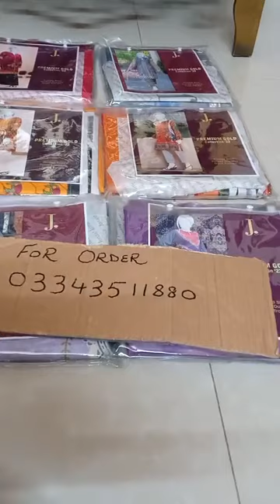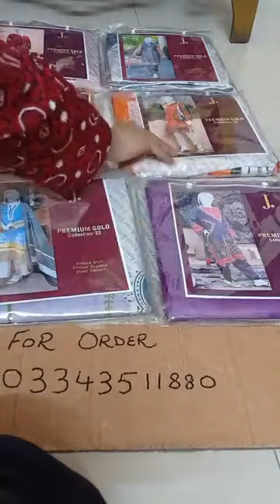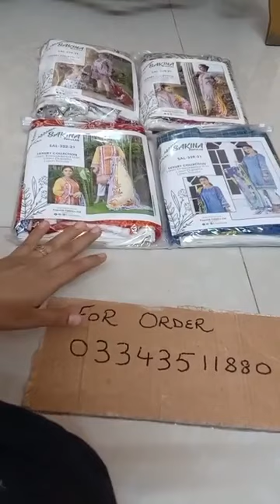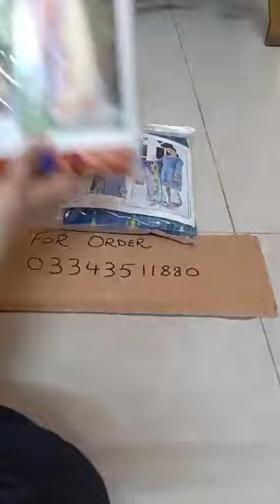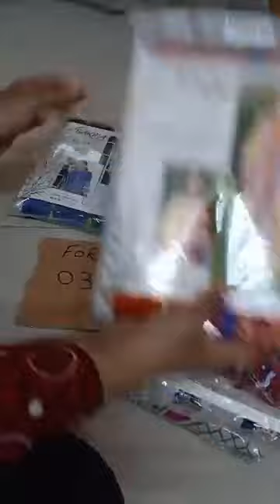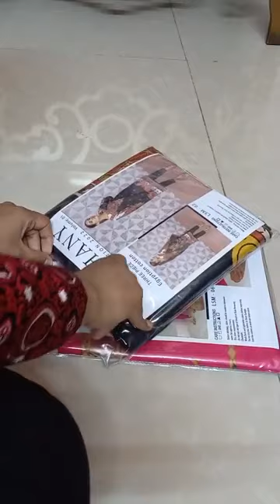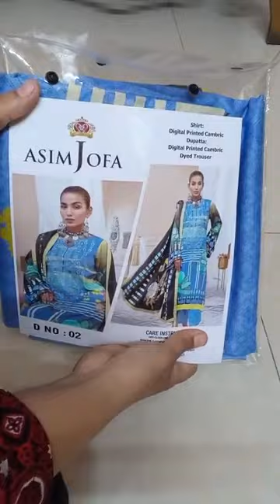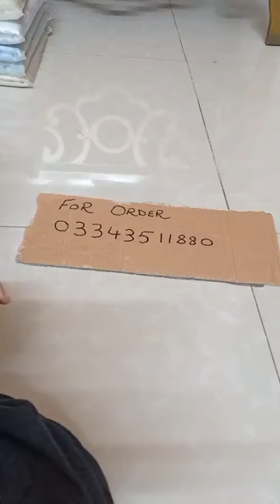Branded Clothes In Cheap Price In Karachi | Clothes In Reasonable Price